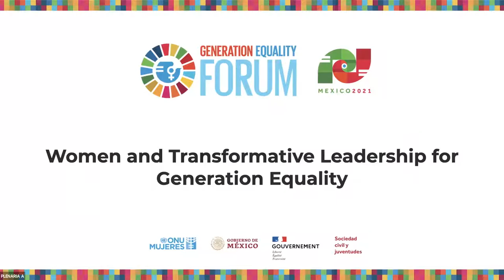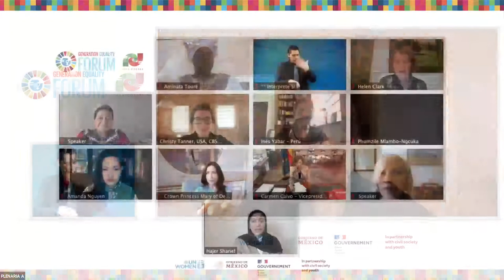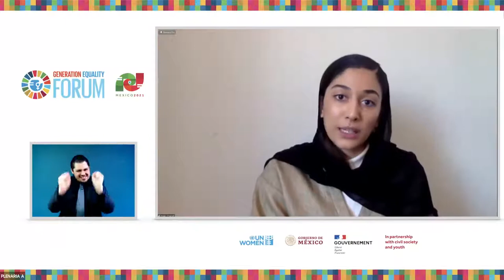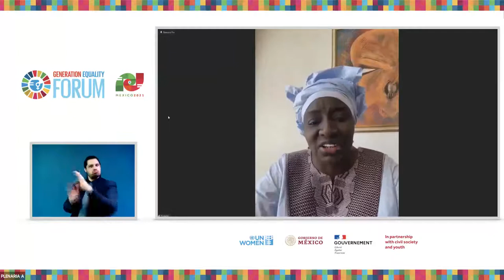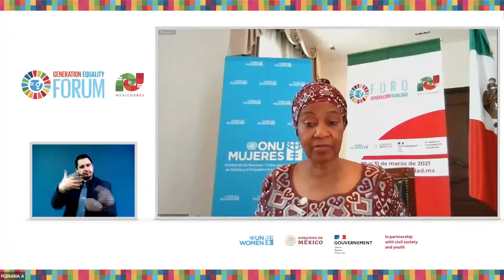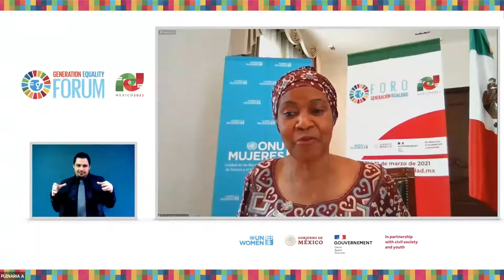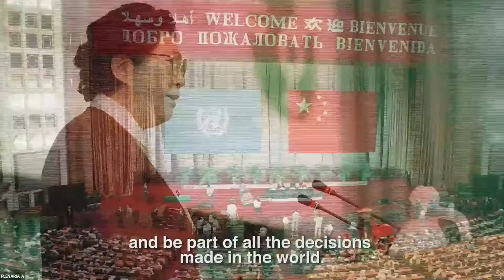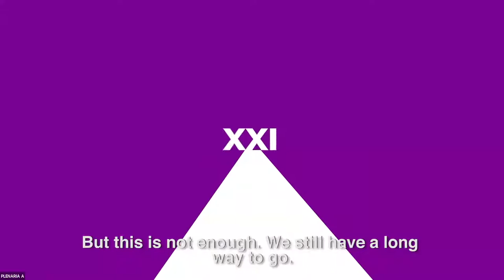Foro Generación Igualdad: Women and Transformative Leadership for Generation Equality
Te invitamos a ver la sesión "Mujeres y liderazgo transformador para la generación de igualdad".

Discurso de apertura:
- Amina Mohammed, Vicesecretaria General, Naciones Unidas

Mensaje de video de apertura:
- Sanna Marin, Primera Ministra, Gobierno de Finlandia
- Christy Tanner, Vicepresidenta Ejecutiva y Gerente General, CBS News

Panelistas:
- HRH Princesa Heredera María de Dinamarca
- Aminata Touré, Primera Ministra de Senegal (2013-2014)
- Inés Yabar, Activista por la Sostenibilidad
- Helen Clark, Primera Ministra de Nueva Zelanda (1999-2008)
- Carmen Calvo, Vicepresidenta del Gobierno de España
- Olga Sánchez Cordero, Ministra del Interior, Gobierno de México
- Beatriz Argimón, Vicepresidenta del Gobierno de Uruguay
- Amanda Nguyen, Directora Ejecutiva y Fundadora de Rise
- Rigoberta Menchú, Premio Nobel de la Paz (1992)
- Hajer Sharief, Defensora de los Derechos Humanos y Co -Fundadora de “Together We Build It”

Palabras de clausura:
- Phumzile Mlambo-Ngcuka, Directora Ejecutiva de ONU Mujeres.

*La sesión se encuentra en su audio original. Posteriormente se subirá subtitulada. Te invitamos a mantenerte al pendiente de nuestro canal*